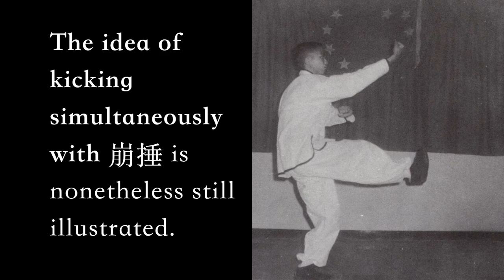崩捶 Part 40: Modified with Crushing Kick [Praying Mantis Kung Fu 螳螂拳]